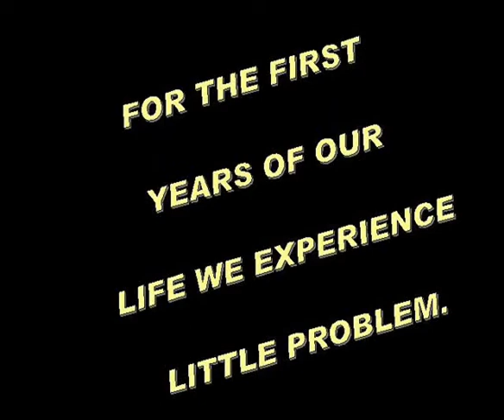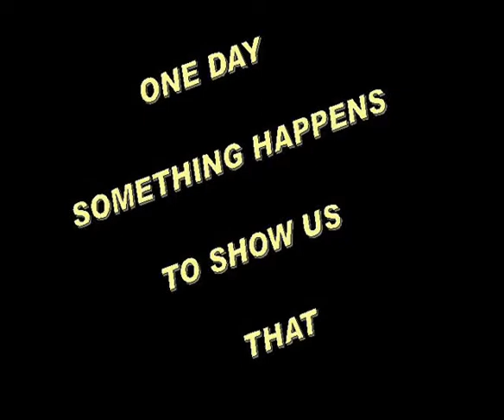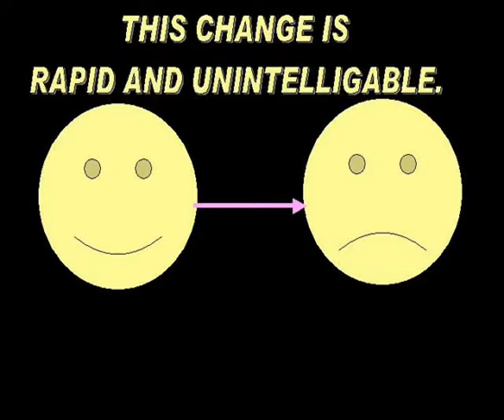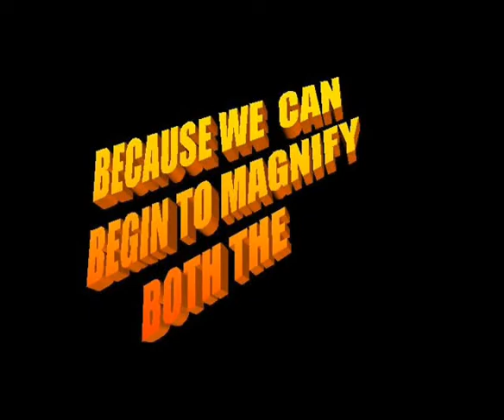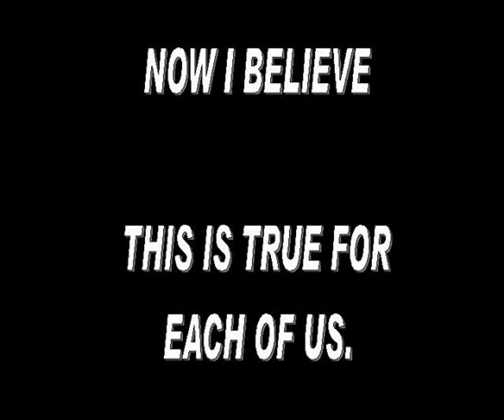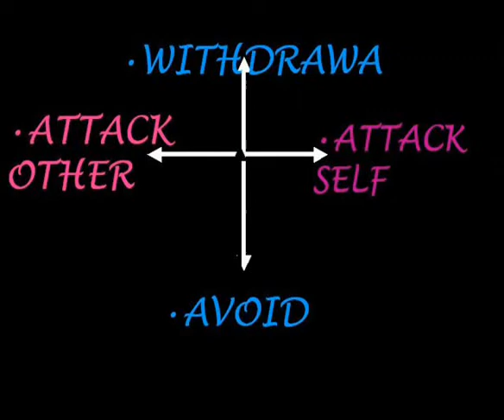BASICS OF EMOTIONS PART 3 SCENES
(No sound)This continues Parts I and II but can be seen alone with Part II that follows of "Scenes". It explores how the "scenes" we experiences in life are so mixed up with our feelings. brianlynchmd.com